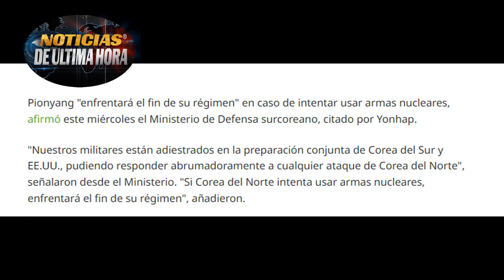🚨ADVERTENCIA DE COREA DEL SUR A KIM JON POR EL INMINENTE USO DE EQUIPOS ESTRATÈGICOS